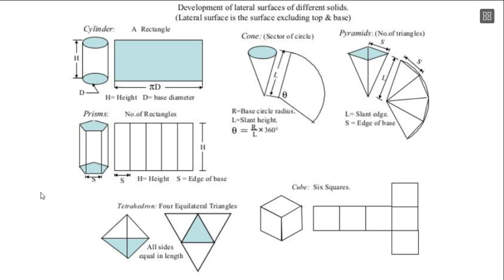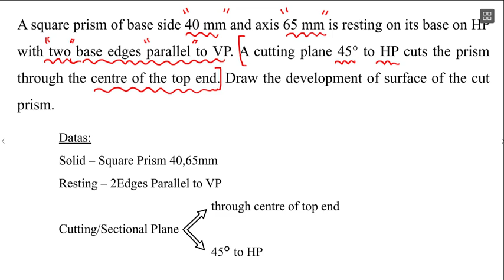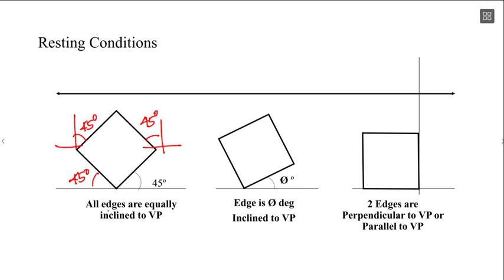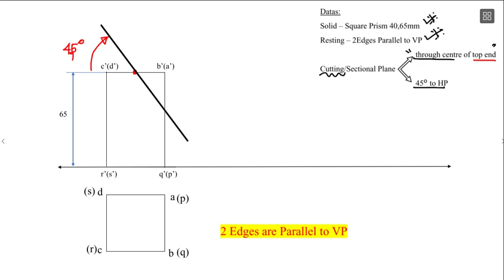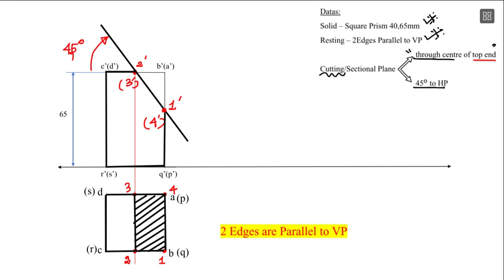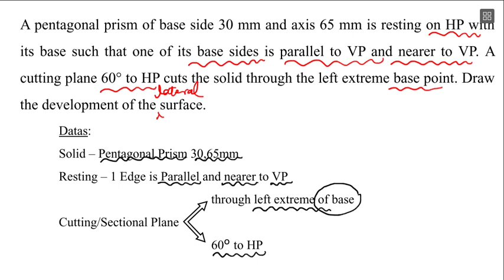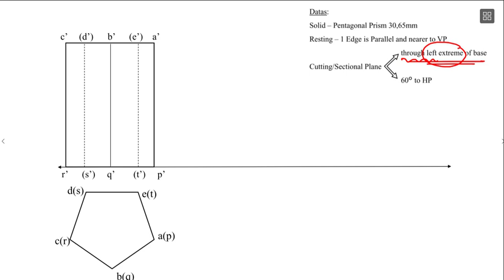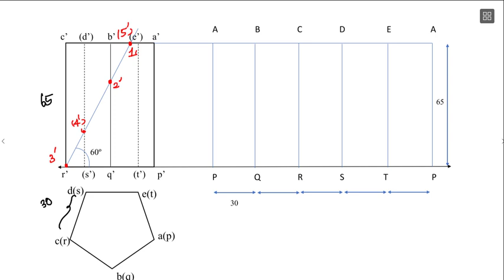Development of Surfaces | Square Prism | Pentagonal Prism | Engineering Graphics | EG | Tamil